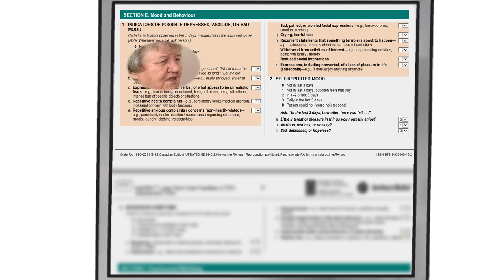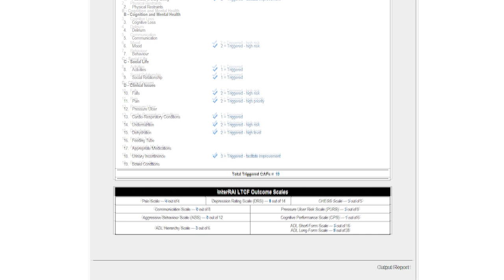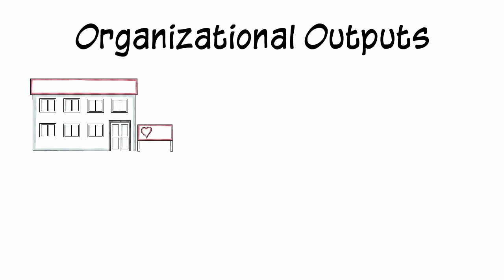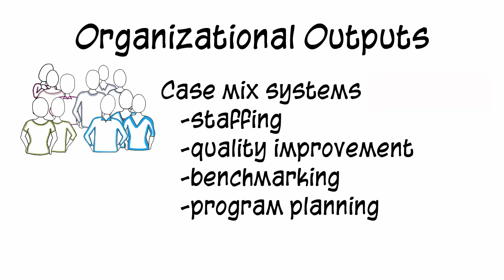Using the interRAI Assessment System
The interRAI Assessment System is a suite of instruments developed to improve care for persons who are disabled or medically complex.  The instruments are designed to work together across the health care continuum to form an integrated health information system.  This video highlights interRAI’s approach to using a common language, similar clinical concepts, and outcome measures across sectors to support decision-making from the point of care to the health system level.

Let’s CONNECT!